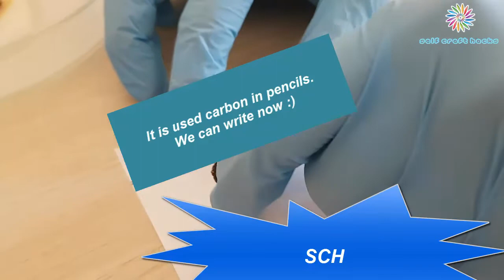Sugar Experiment | How you can write with sugar | SCH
Sugar Experiment
It become interesting thing with adding sulphuric acid to sugar . After chemical reaction you can write with sugar like a pencil.  how to make ?
DON'T TRY!
Self Craft Hacks
3D Pen, Life Hacks, Crafts, Art, Tech, Experiment...videos